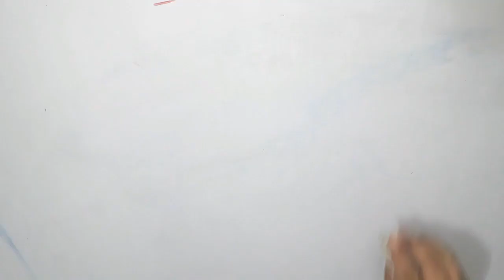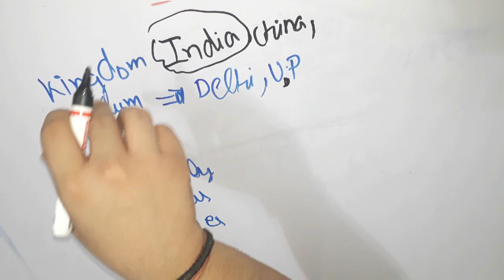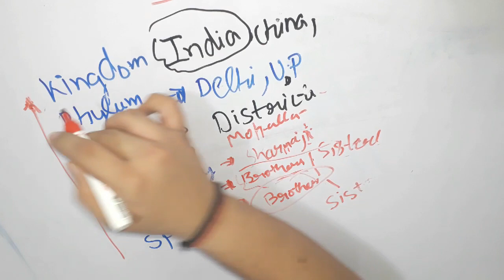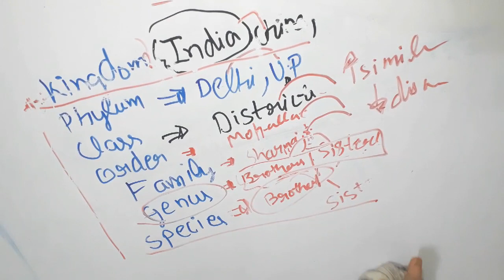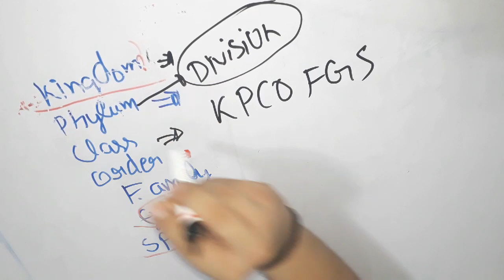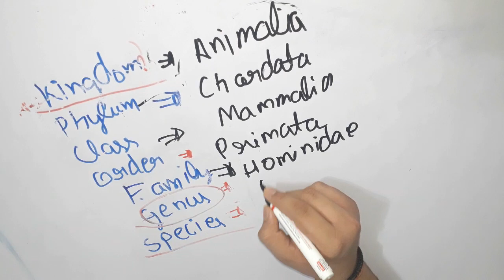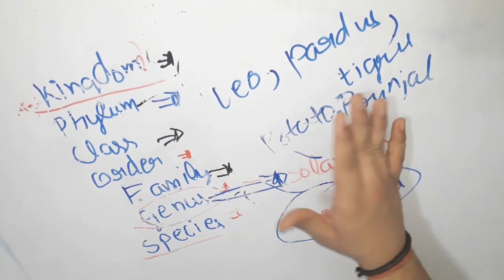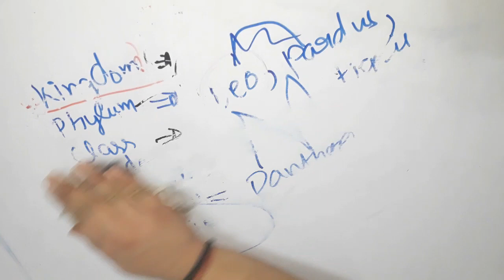Class11 Bio| Ep3|Ch1 The living world|Taxonomic categories|explained|Ncert|Neet|Boards|pkp hierachy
hello bhai logo, I hope you will like the video

ncert
1.3 TAXONOMIC CATEGORIES
Classification is not a single step process but involves hierarchy of steps
in which each step represents a rank or category. Since the category is a
part of overall taxonomic arrangement, it is called the taxonomic category
and all categories together constitute the taxonomic hierarchy. Each
category, referred to as a unit of classification, in fact, represents a rank
and is commonly termed as taxon (pl.: taxa).
Taxonomic categories and hierarchy can be illustrated by an example.
Insects represent a group of organisms sharing common features like
three pairs of jointed legs. It means insects are recognisable concrete
objects which can be classified, and thus were given a rank or category.
Can you name other such groups of organisms? Remember, groups
represent category. Category further denotes rank. Each rank or taxon,
in fact, represents a unit of classification. These taxonomic groups/
categories are distinct biological entities and not merely morphological
aggregates.
Taxonomical studies of all known organisms have led to the
development of common categories such as kingdom, phylum or division
(for plants), class, order, family, genus and species. All organisms,
including those in the plant and animal kingdoms have species as the
lowest category. Now the question you may ask is, how to place an
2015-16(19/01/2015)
THE LIVING WORLD 9
organism in various categories? The basic requirement is the knowledge
of characters of an individual or group of organisms. This helps in
identifying similarities and dissimilarities among the individuals of the
same kind of organisms as well as of other kinds of organisms.
1.3.1 Species
Taxonomic studies consider a group of individual organisms with
fundamental similarities as a species. One should be able to distinguish
one species from the other closely related species based on the distinct
morphological differences. Let us consider Mangifera indica, Solanum
tuberosum (potato) and Panthera leo (lion). All the three names, indica,
tuberosum and leo, represent the specific epithets, while the first words
Mangifera, Solanum and Panthera are genera and represents another
higher level of taxon or category. Each genus may have one or more than
one specific epithets representing different organisms, but having
morphological similarities. For example, Panthera has another specific
epithet called tigris and Solanum includes species like nigrum and
melongena. Human beings belong to the species sapiens which is
grouped in the genus Homo. The scientific name thus, for human being,
is written as Homo sapiens.
1.3.2 Genus
Genus comprises a group of related species which has more characters
in common in comparison to species of other genera. We can say that
genera are aggregates of closely related species. For example, potato and
brinjal are two different species but both belong to the genus Solanum.
Lion (Panthera leo), leopard (P. pardus) and tiger (P. tigris) with several
common features, are all species of the genus Panthera. This genus differs
from another genus Felis which includes cats.
1.3.3 Family
The next category, Family, has a group of related genera with still less
number of similarities as compared to genus and species. Families are
characterised on the basis of both vegetative and reproductive features of
plant species. Among plants for example, three different genera Solanum,
Petunia and Datura are placed in the family Solanaceae. Among animals
for example, genus Panthera, comprising lion, tiger, leopard is put along
with genus, Felis (cats) in the family Felidae. Similarly, if you observe the
features of a cat and a dog, you will find some similarities and some
differences as well. They are separated into two different families – Felidae
and Canidae, respectively.1.3.4 Order
You have seen earlier that categories like species, genus and
families are based on a number of similar characters. Generally,
order and other higher taxonomic categories are identified based
on the aggregates of characters. Order being a higher category,
is the assemblage of families which exhibit a few similar
characters. The similar characters are less in number as
compared to different genera included in a family. Plant families
like Convolvulaceae, Solanaceae are included in the order
Polymoniales mainly based on the floral characters. The animal
order, Carnivora, includes families like Felidae and Canidae.
1.3.5 Class
This category includes related orders. For exam

order
family
genus
species